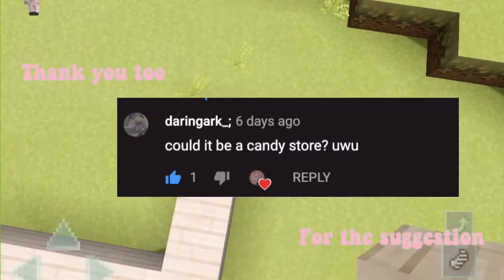✨Sweet Store🍪|Minecraft|Speed-build🍬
hello amazing person! Today i made a sweet store. have a good day.

🍬Music🍬

🍪Daisy by Philip E Morris
🍪Good Morning by Philip E Morris